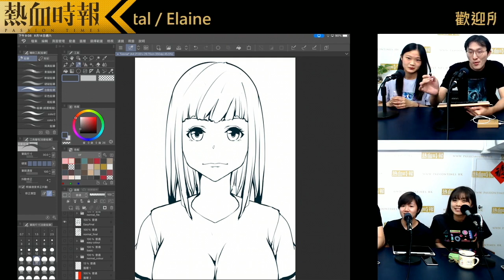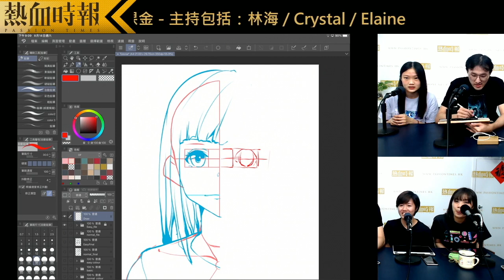集結！學生妹 第41集 精華片段 2021-08-14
【Prime】集結！學生妹 精華片段

第41集︰小靈電繪教室：傳授大波秘技

有睇國立大台嘅聽眾就知逢星期二、四有「大波大台」，每星期阿和同Crystal都會精選大波妹俾大家投票，揀下邊個揀嘅大波妹正啲。不過，截至上星期，Crystal已經輸緊5:0，再咁落去點對得住各位金主聽眾呢？所以Crystal決定披甲上陣……呀唔係，係用畫筆上陣，畫一個大家都滿意嘅大波妹！二次元，實無死啦！

今個星期再次邀請到熱血漫畫網台柱之一，小靈老師教學生妹畫大波妹！上次就用紙同筆，今堂越級挑戰，直接學電繪！

小靈老師都知班學生妹唔識用科技嘢，所以畫咗張說明圖俾學生妹預習先（見預告圖）。但係……班學生妹真係睇得明？至於俾小靈評定為高材生嘅Crystal又可唔可以畫出令人滿意嘅大波妹呢？

主持：林海、Crystal、Elaine
嘉賓：小靈